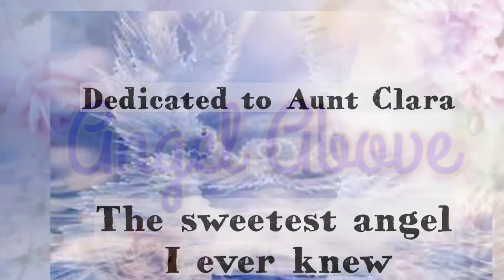Angel Above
This is a song that I originally started writing because I missed my mom who I lost many years ago. I have this amazing aunt. Aunt Clara who’s 100th birthday party I attended last year. She was my great aunt. In the last few years when I would visit her or see her at a family event she would always say to me “can you believe how old I am?” with the sweetest smile! 🥰 We lost her January 16th 2020. She passed exactly as she wished, peacefully in her sleep surrounded by her loving family. She always told us that she was going to live to be 100 and she did exactly that. She was probably the kindest and sweetest person that I’ve ever known and I feel very blessed to have been part of her large and beautifully diverse extended family. Aunt Clara really was an angel on earth. Everyone that knew her said so. When I was asked to sing for her memorial service I knew that I wanted to do something original and I thought of a song that I had started writing that was just too sad, so I had put it away without really finishing it. When I revisited it and started thinking of the beautiful angel that my Aunt Clara was, all of what was missing in the song came to me and it pretty much finished itself. As a songwriter I love when that happens!